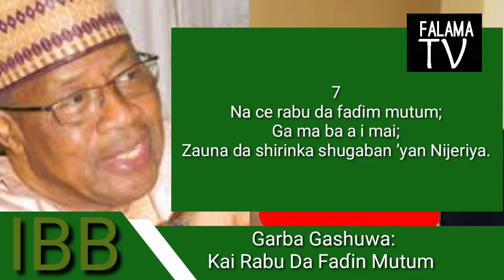Garba Gashuwa: Kai Rabu Da Faɗin Mutum